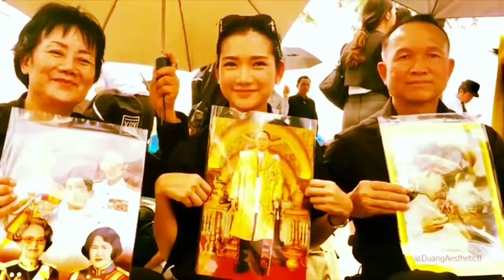4269 ยึดทรัพย์ 7 ชั่วโคตร !! เลขาบุญทรง ขาใหญ่เพื่อไทย